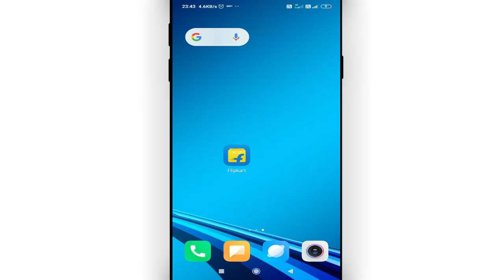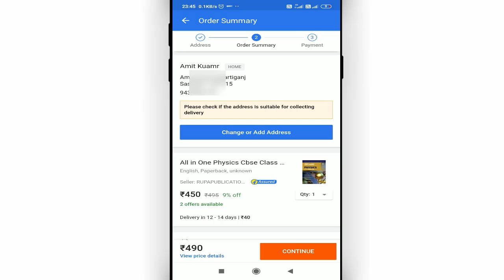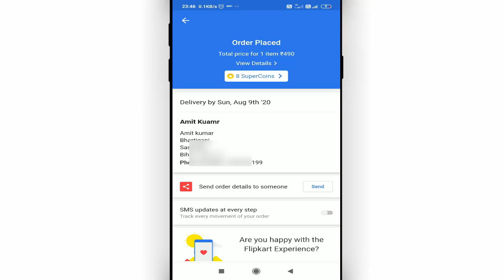flipkart se book kaise mangaye | how to order books from flipkart || flipkart se kitab kaise mangaye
Namaskar dosto, swagaat hai aap sabhi ki hamare youtube channel me dosto aaj ke is video me bataunga ki flipkart se book ko kaise mangaye. dosto agar apko ye video pasand aye to like kijiye share kijiye apne dosto me whatsapp facebook group me aur sath hi channel ko jarur subscribe kijiyega

In this video I will show that how to order books from flipkart  || flipkart se book kaise mangaye || flipkart se kitab kaise mangaye

• My Mic:-

• My Laptop:-

Our Quires:-
flipkart se book kaise mangaye
how to order books from flipkart
flipkart se kitab kaise mangaye
flipkart se book order kaise kare
flipkart se book kaise order karen
books ko flipkart se order kaise kare
ncert book flipkart se order kaise kare
flipkart
Cool Soch